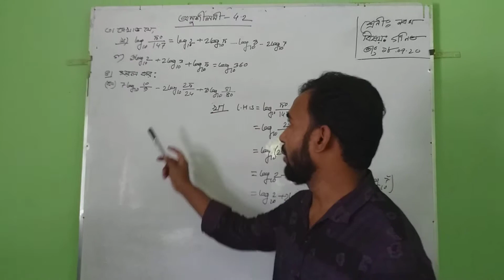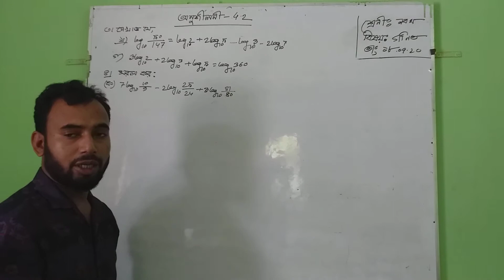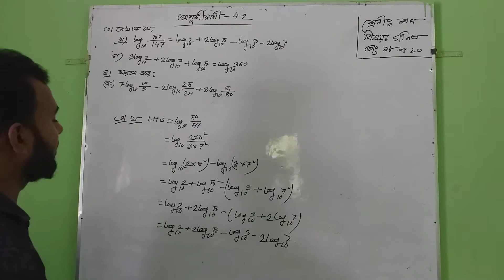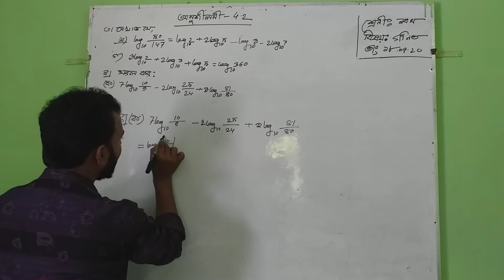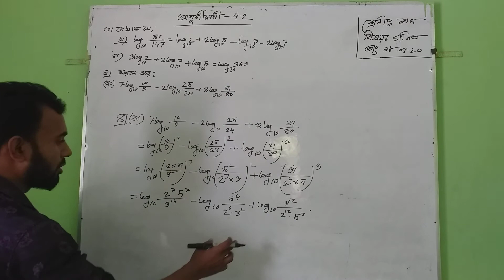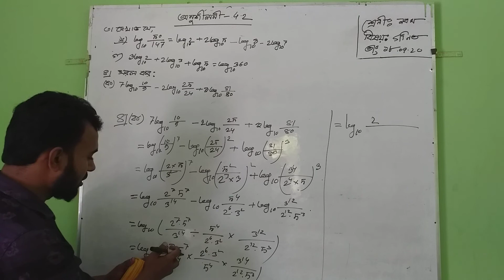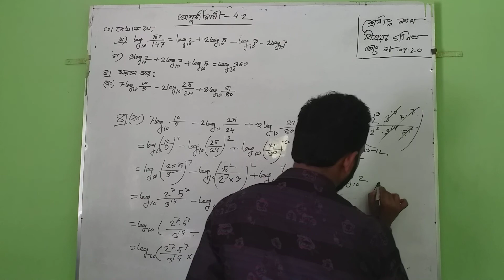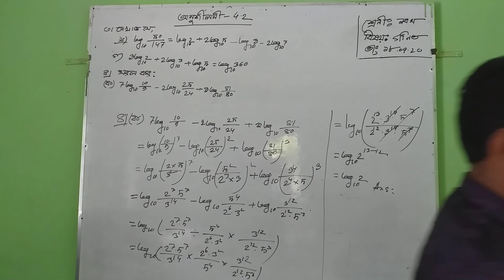(Nine Mathematics) National Initial & High School "2nd Semester"